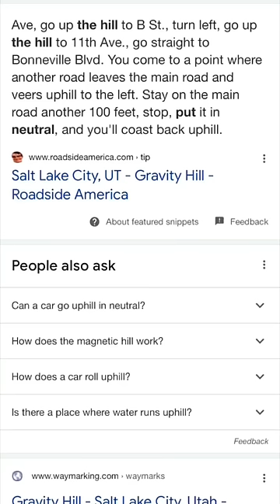this hill is haunted 😳